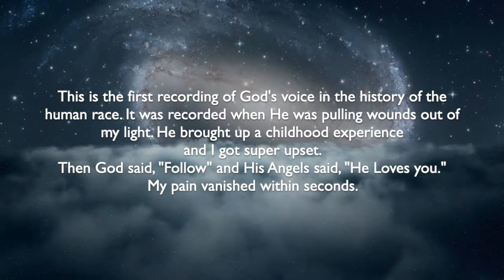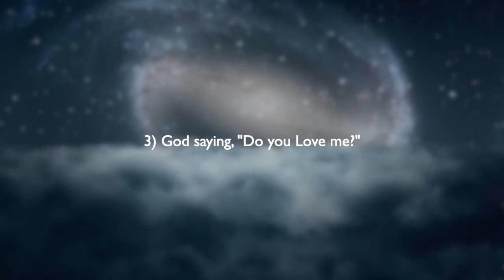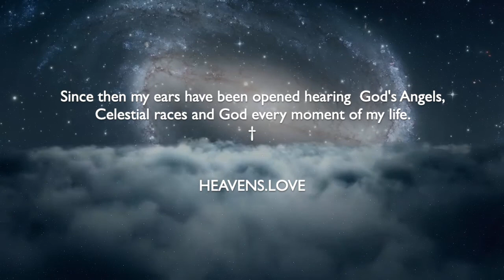God's Voice in Resonance | Heavens Love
The recordings are God's voices in resonance taken from videos while living in Heaven while here on earth.